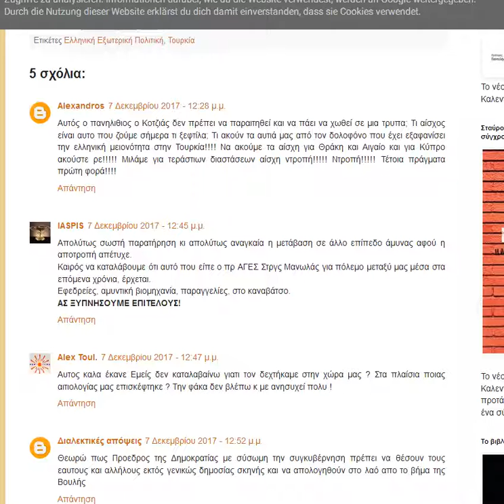2017 12 07 Paulopoulos